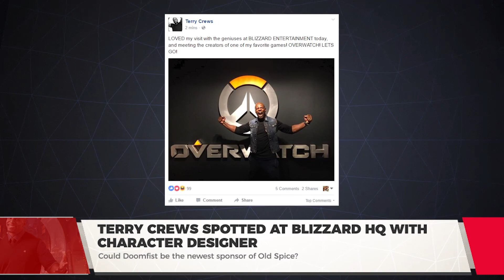Overwatch HQ Was Graced With TERRY CREWS!! Doomfist Incoming?! - PVP Live - Overwatch News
PVP Live: Terry Crews was officially spotted at Blizzard HQ, as tweeted out by Blizzard's World of Warcraft Cinematic Project Director.

The community'd eagerly embraced the idea of Crews playing the part of expected upcoming hero Doomfist -- and Crews himself had been more than happy to fulfill their wishes.

Here you see Crews with Blizzard’s character artist Renaud Galand.
This is the first real evidence that Blizzard's also in on the hype.

 Maybe pinging Blizzard's Casting Director did some good after all.

You think Terry crews is working with blizzard to be in Overwatch? Feel free to discuss in the comments.